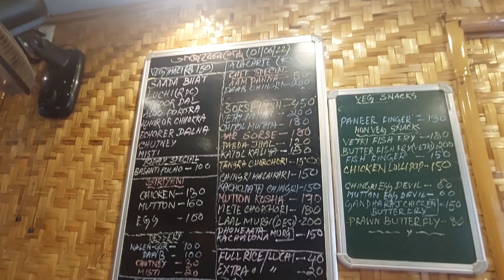Vlog:Shopping😍😍Coochbehar to siliguri..Adi Mohini mohon to Adi dhakeswari😍🥰😍